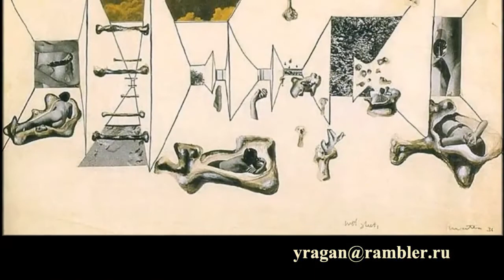Роберто Себастьян Антонио Матта Эчауррен Роберто Матта Roberto Matta Биография работы